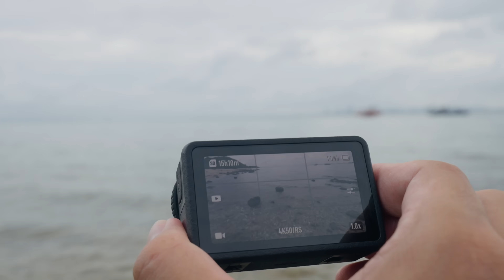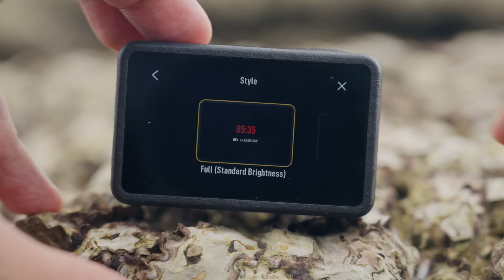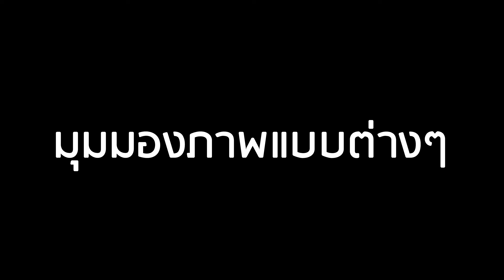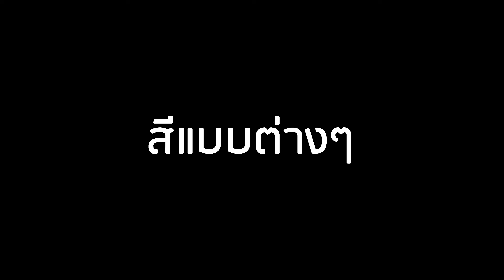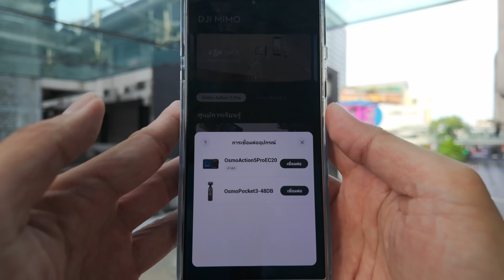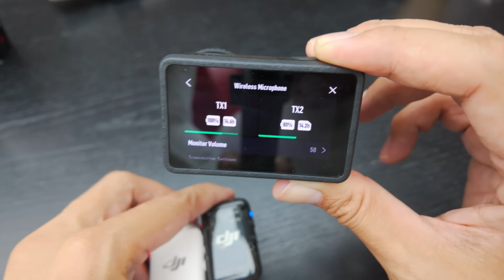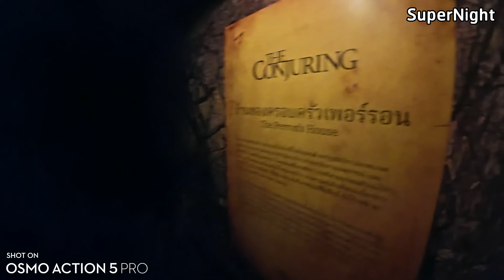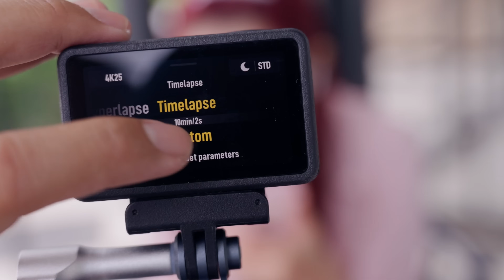DJI Osmo Action 5 Pro รีวิวใช้งานจริง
กล้อง Action Cam ตัวเล็กที่ภาพสวยเสียงดีแบตอึด ฟีเจอร์เพียบ

เช็คราคาสินค้าได้ที่นี่

Table Content
00:00:00 เกริ่น
00:01:18 Spec
00:02:48 ปุ่มและพอร์ตต่างๆ
00:03:31 สิ่งที่ประทับใจแรก
00:07:32 ทดสอบความอึดของแบตเตอรี่
00:08:09 การ Setting ค่ากล้อง DJI Osmo Action 5 Pro
00:18:08 การใช้งานแอป DJI Mimo
00:21:32 วิธีใช้งานไฟล์ 4K 4:3
00:25:34 โหมด Super Night
 vs
 โหมด Video ปกติ
00:27:18 เปรียบเทียบกันสั่น RockSteady
 RockSteady+
Horizon Balancing
00:31:57 ทดสอบกันสั่นในที่แสงน้อย
00:34:24 ทดสอบมุมมองภาพแบบต่างๆ
00:38:20 Gyro Data แก้กันสั่นด้วยโปรแกรม Gyroflow
00:41:18 ใช้กันสั่นกับแสงน้อยได้ไม่ดีหนะ แสงน้อยกี่โมง?
00:46:35 ทดสอบสีแบบต่างๆ Normal 8bit Normal 10bit HLG D-Log M
00:51:33 ถ่ายสี Normal ให้ดูดี ทำยังไง?
00:54:52 ทดสอบถ่ายภาพนิ่ง RAW-JPG
00:57:46 ทดสอบมุมมองแบบ POV
01:02:08 มุม POV กับการใช้งานจริง
01:12:42 ใช้กับ
 DJI MIC 2 สองตัว
01:15:43 ใช้งานถ่าย Vlog
01:18:09 ที่แสงน้อย Super Night
ใช้งานจริง
01:36:19 Wind Noise Reduction
01:38:22 Auto White Balance ทำงานได้ดีไหม?
01:39:54 Subject Tracking ใช้งานแบบไหน?
01:43:59 ติดบนหัวกล้อง ทำมุมมองแบบ FPV
01:45:02 ถ่าย Timelapse
01:46:02 ใช้ดำน้ำ ดูปะการัง ทำกิจกรรมทางทะเล
01:55:33 สรุป DJI Osmo Action 5 Pro